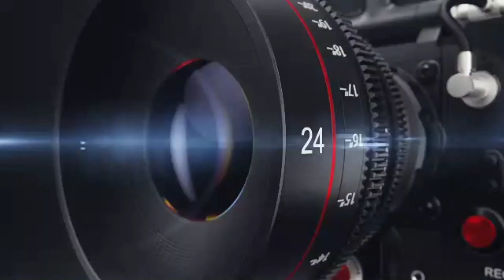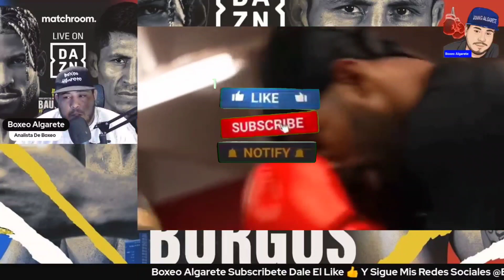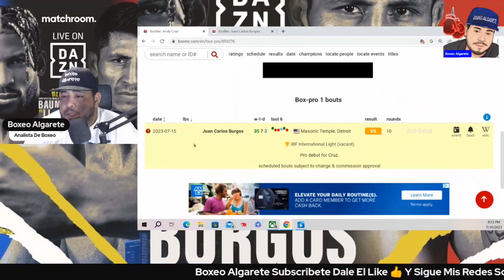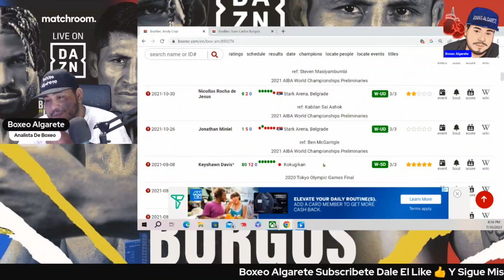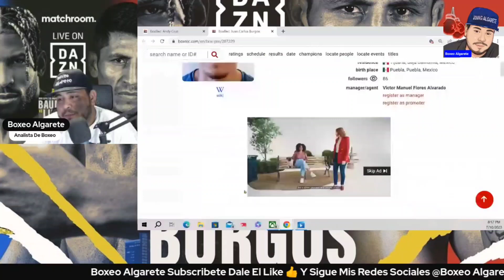Andy Cruz 🇨🇺🆚️🇲🇽 Juan Carlos Burgos Análisis Y Predicción 🤔